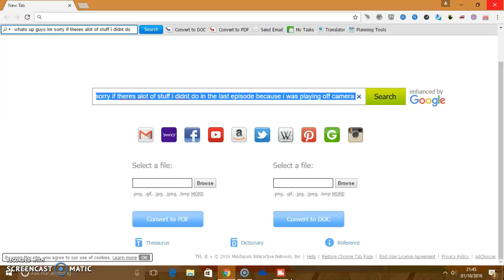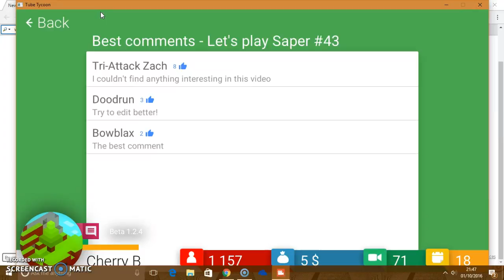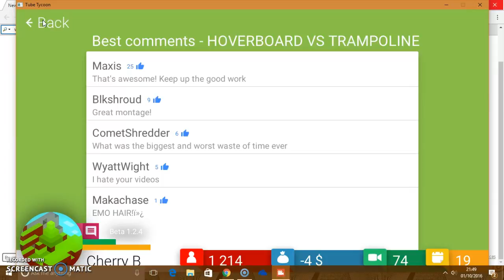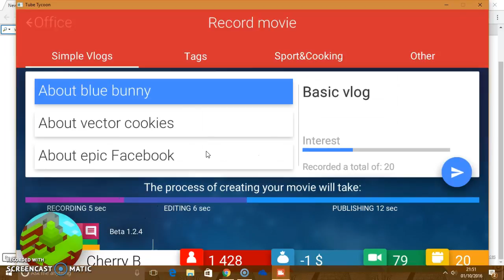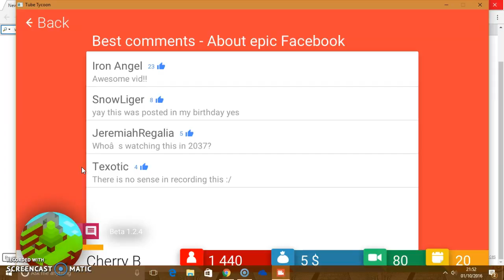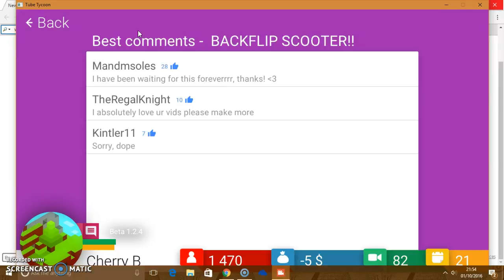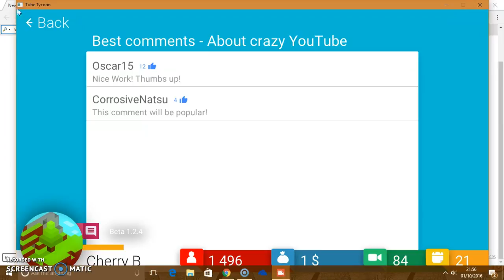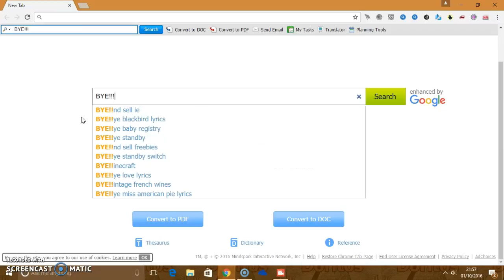KABOOM 1000 SUBS|Tube Tycoon #3